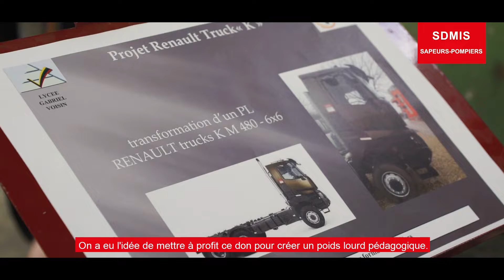CRÉATION D'UN POIDS LOURD PÉDAGOGIQUE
Le SDMIS a fait appel au Lycée Gabriel Voisin qui travaille depuis plus d'un an et demi à la création d'un poids lourd pédagogique.
Objectif ➡️ avoir pour nos sapeurs-pompiers un outil de formation qui permette de simuler une désincarcération sur poids lourd.
👏 Un grand bravo aux élèves pour ce travail exceptionnel !